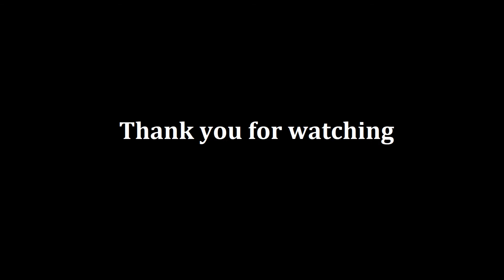ASMR Vibration Sounds - Electric Trimming Device (Hair Clippers)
Using a hair trimming device primarily used for shaving, 3 different attachments are used to create 3 unique vibration sounds. Starts with the highest pitched frequency sound of this device with no attachments, continues through to the foil shaver with a lower frequency clipping sound, and ends off with the common rotary electric shaver as the lowest frequency and slowest movement sounds. Designed to emulate a relaxing and dynamic brain massage. Soothe the mind to the calming sounds of varying vibrations, either to assist in inducing sleep, or purely for comfortable background noise. The backdrop is a modern city-scape with plenty of green sprinkled throughout.

0:00 Intro
1:40 V1 Segway

2:00 Vibe Variant 1 (No Attachment)
6:02 V2 Segway
7:18 Vibe Variant 2 (Foil Shaver)
10:22 V3 Segway
12:50 Vibe Variant 3 (Trimmer/Clippers)
18:27 My appreciation (Outro)